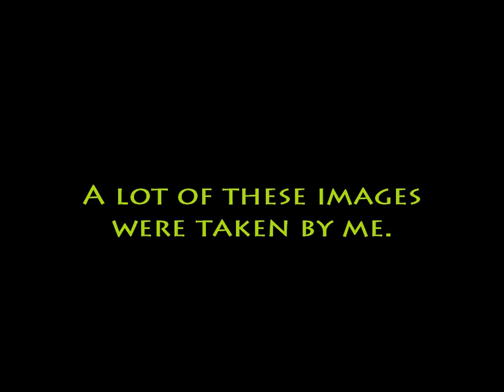Everyday With You Girl Greg Tolman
No copy infractions intended. Originally a Dennis Yost and the Classics IV tune. I recorded this at home.